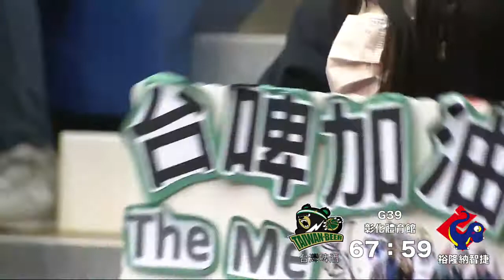1月16日 G39 台灣啤酒 vs 裕隆納智捷 HighLight